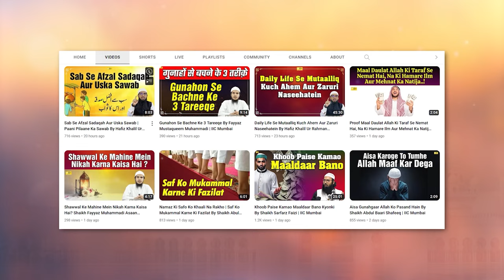Mayyat Ke Maal Me Bhai Bahen Ka Hissa By Shaikh Kifayatullah Sanabili | IIC Mumbai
Bank Account Details:
ILM FOUNDATION
ICICI Bank
Savings account
IFSC CODE-ICIC0001028